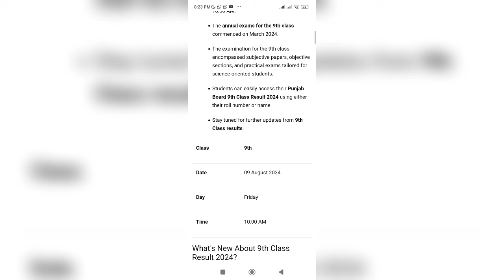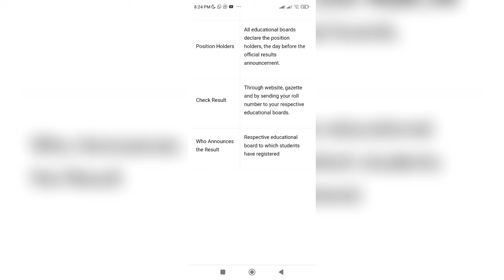Good News 9th Class 2024 | Class 9 Result 2024 | Matric Result 2024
Topic Cover:-
board result kaise dekhe
results kaise check kare
board ka result kaise dekhe
online result kaise dekhe
9th class result 2024 kaise check kare
result kaise check karte hain
result kaise nikaalte hain
how to check board result

🔸Your Quarries:-
In this i Till:- 9th class result 2024 punjab board

1- 9th class result 2024
2- 9th class result 2024 federal board
3- 9th class result 2024 rawalpindi board
4- 9th class result 2024 date
5- 9th class result 2024 sindh board
6- 9th class result 2024 kpk
7- 9th class result 2024 gujranwala board
9th class result 2024 abbottabad board
9th class result 2024 ajk
9th class result 2024 announcement date
9th class result 2024 abbottabad
9th class result 2024 ajk board
9th class result 2024 arts
9th class result 2024 kab aayega
9th class result 2024 bahawalpur board
9th class result 2024 bise lahore
9th class result 2024 bwp board
9th class result 2024 balochistan board hamara quetta,
9th class result 2024 bannu,
9th class result 2024 bise kohat
federal board 9th class result 2024
9th class result 2024 check
9th class result 2024 check by roll number
9th class result 2024
9th class result 2024 check by roll number punjab board
9th class result 2024 check by roll number federal board
9th class result calculation 2024
chs class 9th result 2024
cbse 9th class result 2024
9th class result 2024 date Punjab
9th class result 2024 delhi
9th class result 2024 date punjab board
9th class result 2024 delhi government School
9th class result 2024 date lahore board
9th class result 2024 d i khan board
federal board 9th class result 2024 date
9th class board exam result 2024
excellence school result 2024 class 9th
9th class result 2024 fbise
9th class result 2024 faisalabad
9th class result 2024 federal board date
9th class result 2024 faisalabad board
9th class result 2024 fsd board
9th class result 2024 fbise ssc part 1
9th class result 2024 federal board islamabad,
9th class result 2024
9th class result 2024 gujranwala,
9th class result 2024 gujranwala board date,
9th class result 2024 Gujranwala board
how check result 9th class 2024
how to 9th class result 2024
9th class result 2024 kab hai
9th class result 2024 in Punjab
9th class result 2024
9th class result 2024 Islamabad
9th class result 2024 check online
9th class result 2024 jac board jharkhand kaise dekhe,
jamia class 9th result 2024
jmi class 9th result 2024
jnv 9th class result 2024
9th class result 2024 kpk board
9th class result 2024 kohat board
9th class result 2024 kaise dekhe
9th class result 2024 karachi
9th class result 2024 kab hoga
9th class result 2024 ki date
9th class result 2024 lahore board
9th class result 2024 lahore
9th class result 2024 lahore board date
9th class result 2024 link
9th class result 2024 latest news,,
9th class result sheet 2024,
9th class result 2024 today,
baseline test 2024 9th class result,
9th class result 2024 update,
navodaya vidyalaya class 9th result 2024
when will 9th class result 2024
when 9th class result 2024,
class 9th and 11th result 2024
9th 10th class result 2024
9th class result

▶️About: RanaJabbar is the channel where you can find all the best videos, Earning tutorials, Best Apps reviews, Free internet, And More about Technology. Channel owner